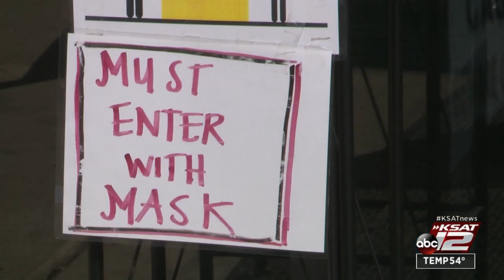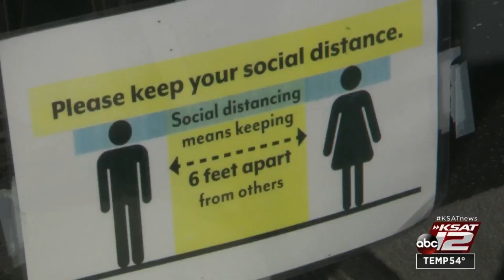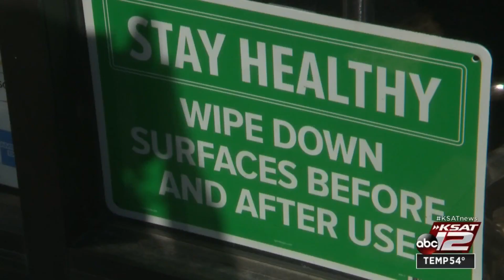‘Hold on, because it’s about to get messy again’: Business owners concerned about the state’s re...